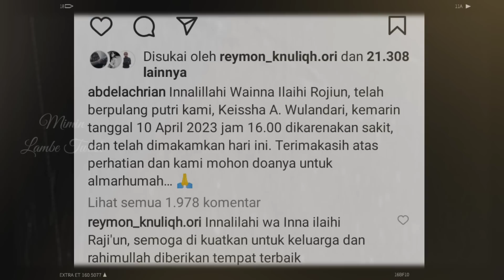BREAKING NEWS! Kronologi Detik-Detik Anak Abdel Meninggal Dunia! Abdel Achrian Meninggal